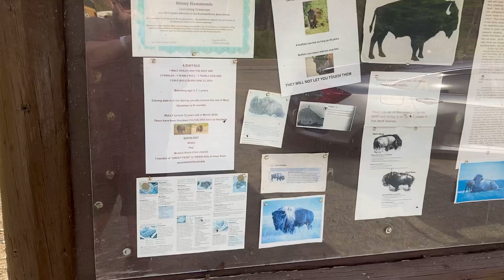Brown’s Buffalo Farm - Gattlinburg Tennessee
Brown’s Buffalo Farm -
Gattlinburg Tennessee was amazing little roadside attraction that you can you see does it cost money nope it’s free but  donations  are the best way to support this wonderful buffalo farm ￼